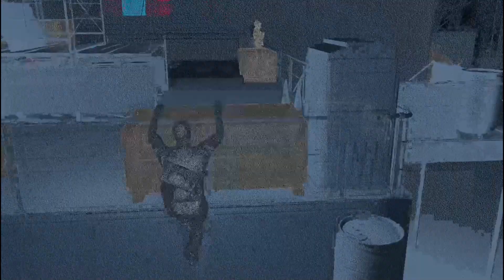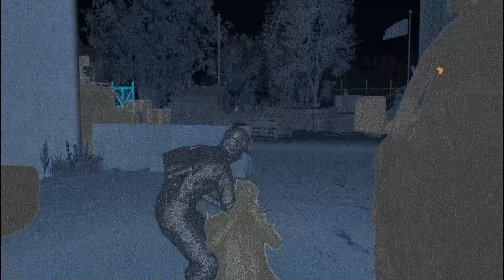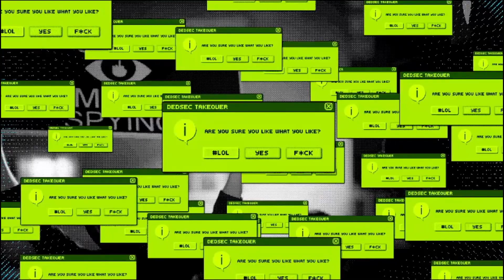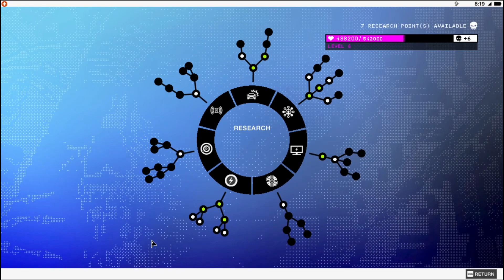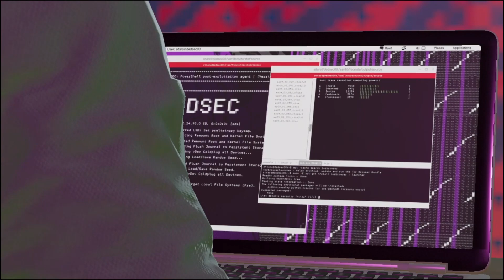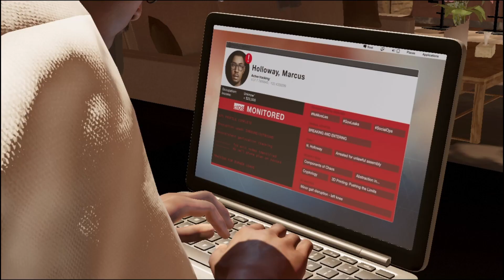arrest warrant on my name watch dogs 2 Walkthrough Gameplay Part 7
Watch Dogs 2 is a 2016 action-adventure game developed by Ubisoft Montreal and published by Ubisoft. It is the sequel to 2014's Watch Dogs and the second installment in the Watch Dogs series

System requirements for Watch Dogs 2
Operating system Windows 10 (64-bit versions)
Processor AMD FX 6120 @ 3.5 GHz, Intel Core i5-2400S @ 2.5 GHz, or better.
Video card AMD Radeon HD 7870 (2 GB), NVIDIA GeForce GTX 660 (2 GB), or better.
Hard drive 50 GB available storage.